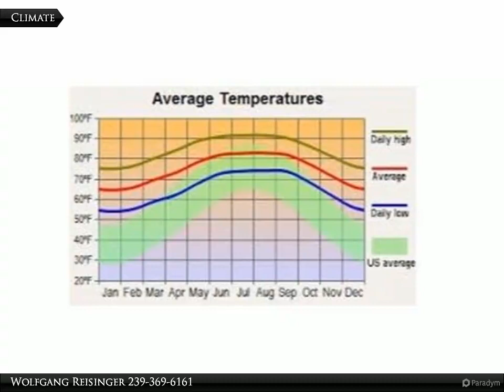3310 42nd St. SW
3310 42nd St. SW

Buyer to pay for title work.

Wolfgang Reisinger
Coldwell Banker Preferred Properties